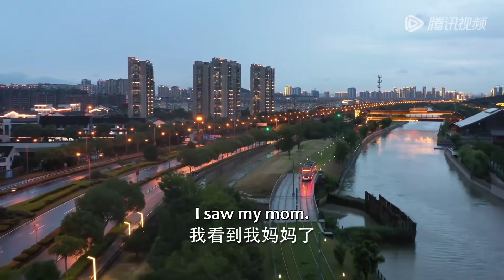EP38 Clip 杨有利上门再刺激刘瑕，祁连山怒意大发：滚！【暮色心约 Twilight】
☞会员6月29日起连更10天，7月13日起每周四至六抢先看两集；非会员6月29日起每周四至一18点观看1集
《暮色心约》讲述了编剧祁连山和心理咨询师刘瑕机缘巧合下成为同租室友，二人从初见时的针锋相对，到慢慢了解后相互吸引，最终携手共渡难关、治愈伤痛，不仅迎来各自的事业高光，也收获了浪漫爱情的故事。
☞主演：任嘉伦、杨颖、孙佳雨、姜潮、李俊逸、李宜儒、贾景晖、任彬
【Synopsis】Liu Xia, a psychological counselor, uses her knowledge of psychology to guide a man who is attempting to jump off a building, successfully rescuing him, which is the impetus for her to establish her own studio to help more people. And Qi Lianshan, a screenwriter focusing on adapting his psychological mystery novel into a drama script, witnesses the whole scene and invites Liu Xia to give some professional advises to his script. And the two gradually come into contact and work together. Liu Xia also collaborates with Shen Qin to develop an AI psychological testing system, which is applied to children and community welfare. Liu Xia and Qi Lianshan jointly devote themselves to the cause of mental health public welfare, using their professional knowledge and skills to help those in need, and gradually grow closer in their cooperation, ultimately ending up together.
【Starring】Ren Jialun, Angelababy
❗Full Version can't be watched in below territories:
Indonesia; Japan; Korea; Malaysia; Philippines; Singapore; Thailand; Vietnam

00:00 Download "WeTV/Tencent Video (for The US)" APP Watch More Episodes
01:00 Join Membership Watch Full in Advance